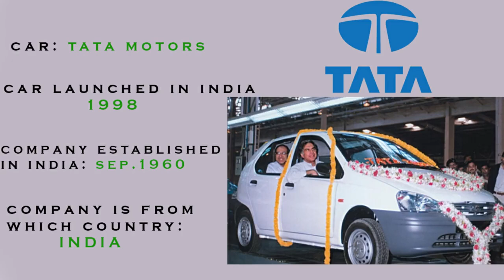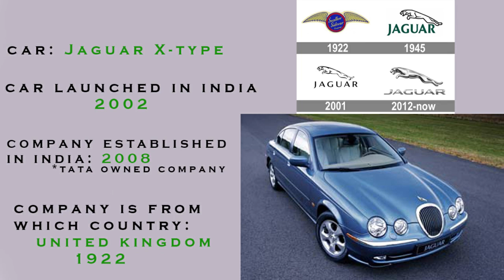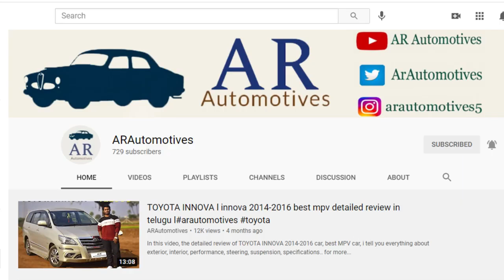All Car Models I Car Company established year I INDIAN MODEL CARS I ARAUTOMOTIVES